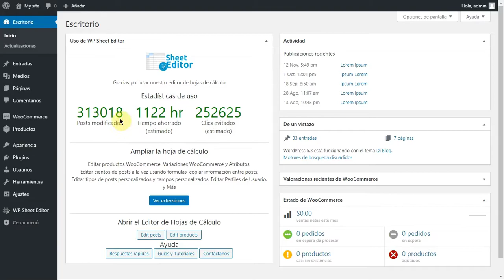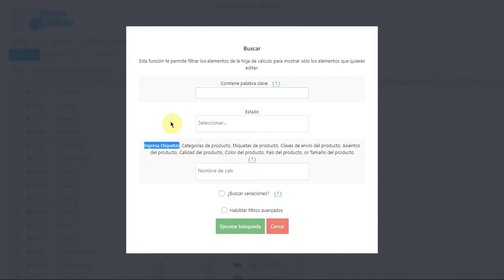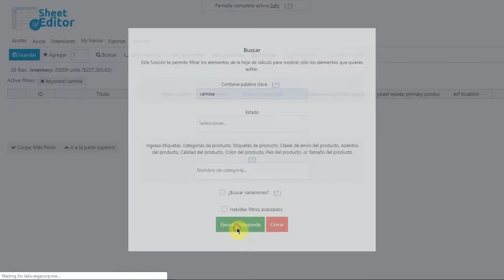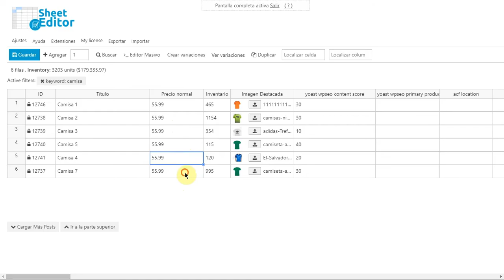WooCommerce - Editar Precios en Cientos de Productos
En este videotutorial te mostramos cómo editar precios en cientos de productos WooCommerce.

Sabemos que al tener una tienda WooCommerce con una gran cantidad de productos se nos es difícil poder administrarla, ya que tienes que lidiar estado de inventario, categorías, etiquetas, etc.

Pero te mostramos una manera más rápida de editar los campos de tus productos, por ejemplo el precio, esto lo haremos usando una hoja de cálculo, que te permite hacer búsquedas avanzadas y cambios masivos rápidamente.